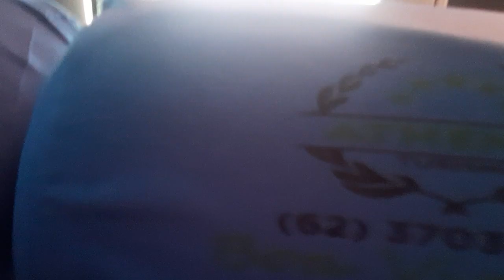FERIAS COM A FAMÍLIA JTI TURISMO PARTIU DE GOIÂNIA GOIÁS PARA IMPERATRIZ MARANHÃO AS 13:00